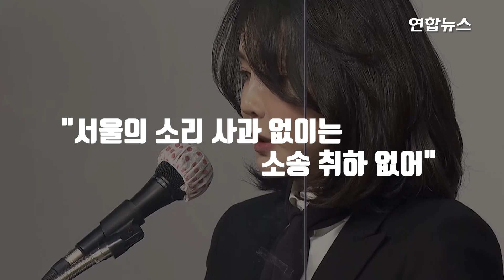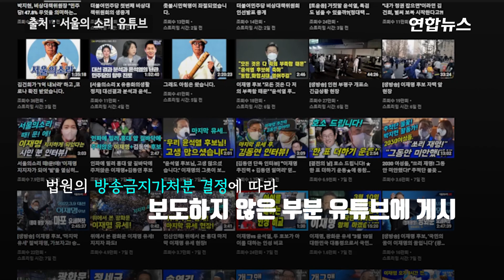김건희 여사 측 "서울의 소리 사과 없이는 소송 취하 없어" / 연합뉴스 (Yonhapnews)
(서울=연합뉴스) 김건희 여사 측이 인터넷 언론사 '서울의 소리' 관계자들을 상대로 낸 소송이 정치보복이 아니라며 사과 없이는 취하할 뜻이 없다고 밝혔습니다.

     김 여사 측 관계자는 15일 "서울의 소리 손해배상 소송은 민사소송으로 정치보복이 전혀 아니다"라며 이같이 밝혔는데요.

    이 관계자는 "서울의 소리는 작년부터 유흥 접대부설 등 입에 담기 힘든 여성 혐오적 내용의 허위사실을 수차례 방송했고, 녹음 파일을 단순히 입수해 보도한 것이 아니라 처음부터 기획해 양자·다자간 대화를 몰래 녹음해 통신비밀보호법을 위반했다"고 주장했습니다.

    이어 "(서울의 소리가) 법원의 방송금지 가처분 범위를 무시하고 사실상 녹음 내용 전체를 방송해 헌법상 인격권과 명예권을 침해했다"며 "국민 알권리 차원에서 적정 범위에서 방송한 다른 언론사들과 완전히 다르다"고 지적했습니다.

    그러면서 "(김 여사가) 불법 방송 직후인 지난 1월 17일 손해배상 소송을 제기했으며 그 이후로 (서울의 소리가) 사과하기는커녕 아직도 허위사실이 버젓이 (유튜브 채널에) 올라와 있다"고 비판했습니다.

    이 관계자는 "불법 녹음과 여성 혐오적 방송 등 명백한 불법행위를 사과하고 방송 콘텐츠 철회 등 적정한 후속 조치를 요청한다"며 "소 취하 문제는 최소한의 조치가 이뤄진 후 검토할 부분"이라고 덧붙였습니다.

    앞서 서울의 소리 이명수 기자는 대선을 앞둔 지난 1월 중순 김 여사와 통화한 내용을 녹음했다며 MBC와 협업해 그 내용을 공개하겠다고 밝혔습니다.

    김 여사는 녹음파일 공개를 막아달라며 MBC와 서울의 소리를 상대로 가처분을 신청했으나 법원은 일부 사생활 관련 내용만 제외하고 공개를 허용했다. 결국 MBC와 서울의 소리는 각각 방송과 유튜브에 통화 내용을 공개했습니다.

    김 여사는 서울의 소리가 녹음 파일을 공개해 인격권과 명예권 등을 침해당했다며 서울의 소리 백은종 대표와 이 기자를 상대로 1억 원을 청구하는 소송을 제기했습니다.

    영상 보시죠.

    [제작 : 진혜숙 정다운]
    [영상 : 연합뉴스TV·서울의 소리 유튜브]